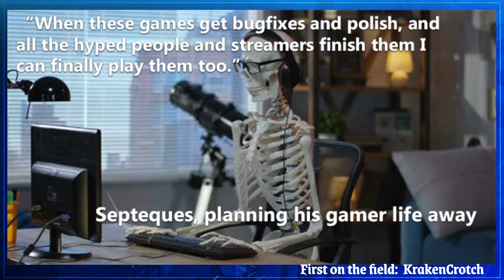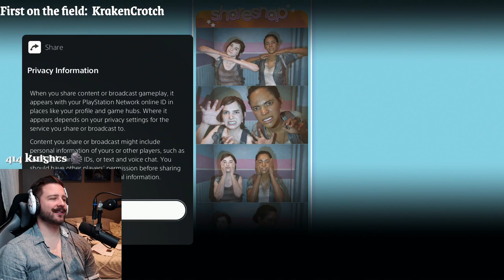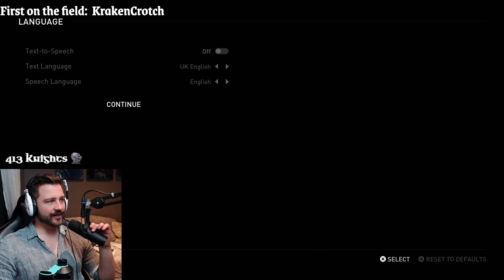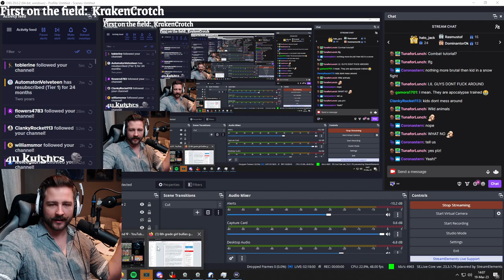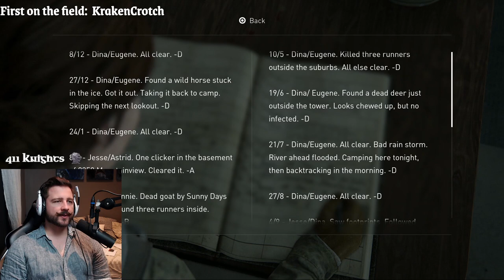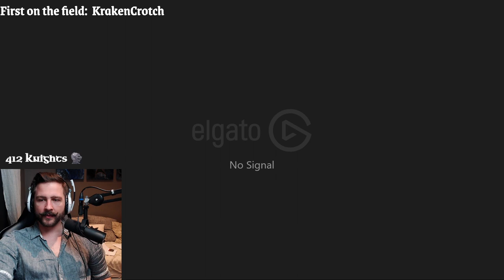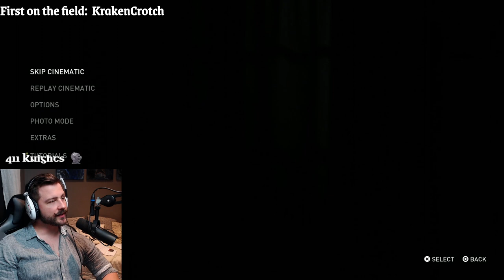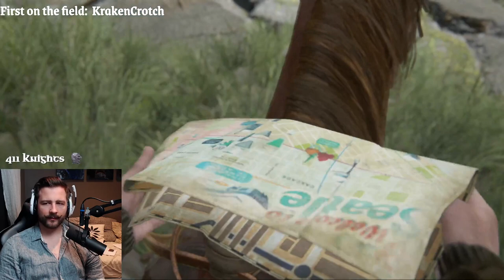First time playing through The Last Of Us Part 2 - Episode 1